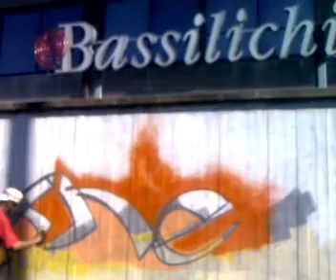Toxic in action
Toxic painting the wall in front of Bassnet building, for the Freewall event.